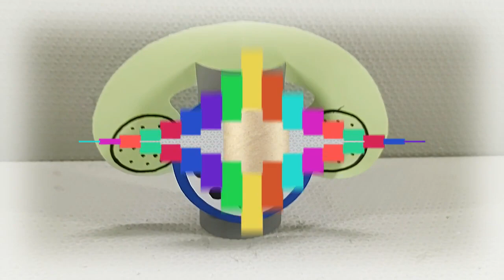Como fazer um telefone de papel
Olá pais e professores, hoje nós vamos fazer um telefone usando papéis coloridos e rolinho de papel higiênico.

Lista de materiais:

Rolinho de papel higiênico.
Papéis nas cores: Cinza, azul, branco e verde claro.
Cola branca.
Canetinha preta.

Qualquer sugestão de tema deixe na caixa de comentários.